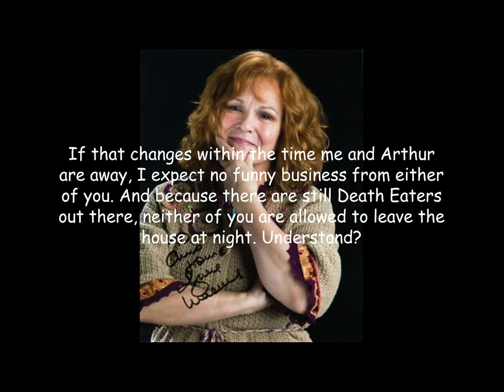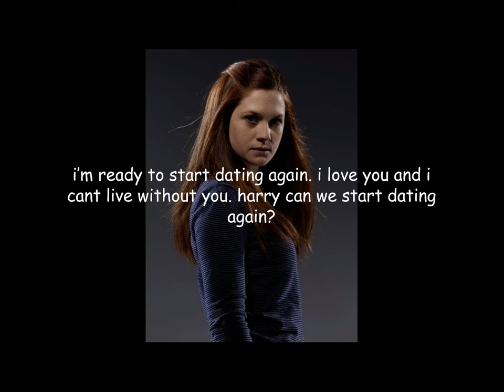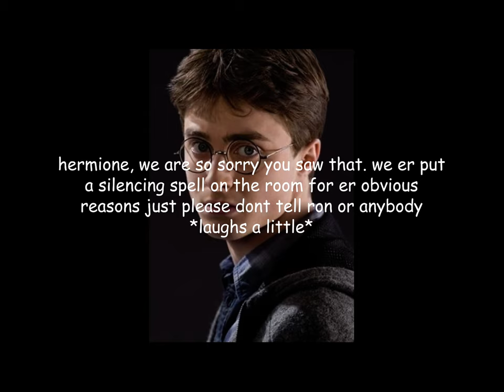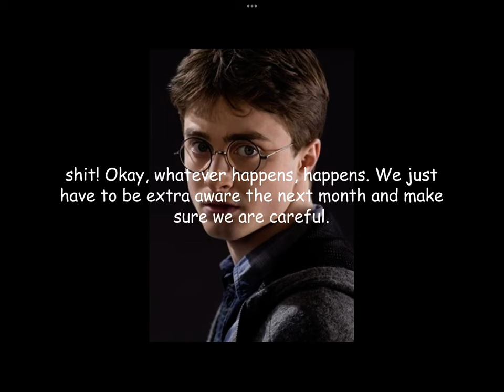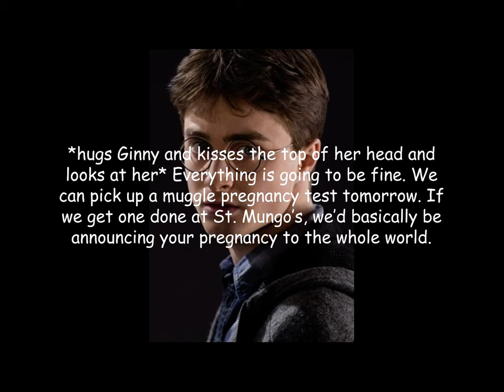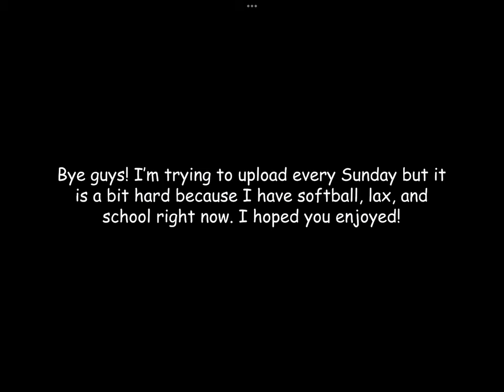Hinny - Episode 3